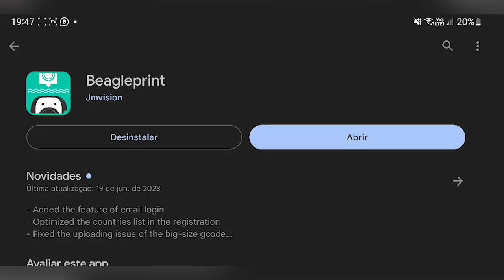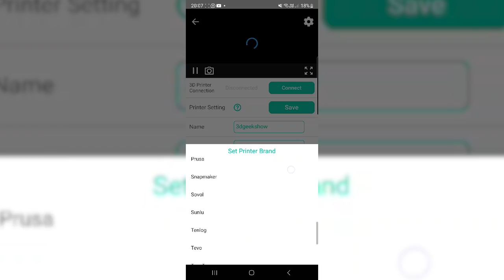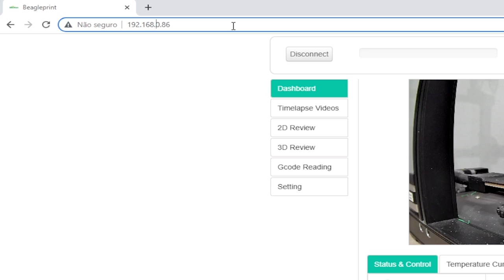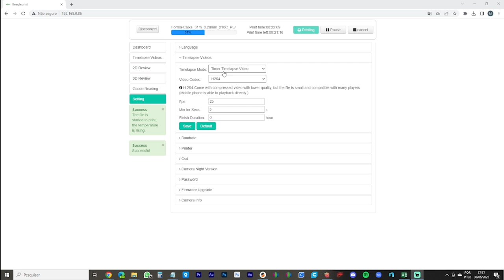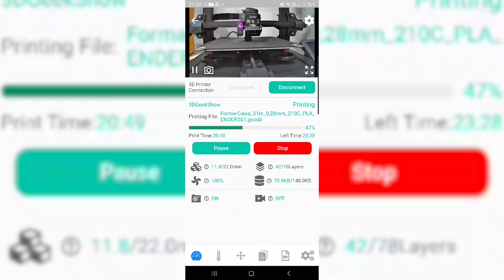Beagle V2: A Câmera Plug and Play que CRIA TIMELAPSES INCRÍVEIS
Beagle V2, a câmera plug and play que está revolucionando a impressão 3D. Com ela, você pode criar timelapses incríveis, monitorar suas impressões em tempo real e evitar o desperdício de filamento. Tudo isso com uma configuração simples e intuitiva. Não perca nossa análise completa!

Cupom: 3DGeekShow